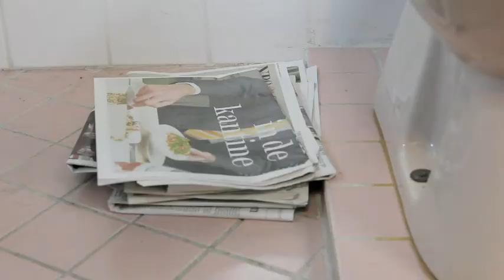David Bade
This short film was created following the purchase of David Bade's painting entitled Wannabe On by Museum Jan Cunen in 2011.
Bade, alternately residing on the island of Curaçao and in Zaandam, rose to fame in the early 1990s with his black and white caricature drawings. Soon afterwards, he started working on large scale, colourful paintings, depicting human figures, animals and fantasy creatures. Occassionaly, he also uses appropriated imagery for his paintings, such as photographs from a newspaper.
Bade shares his views on art and the art world, society and politics through his brightly coloured, elaborate paintings. Bade's artistic practice is also marked by a strong sense of social commitment, which is clearly reflected in his frequent collaboration with young people, whether art students or not. In 2006, Bade founded the Instituto Buena Bista (IBB), an art institute on the island of his birthplace Curaçao, offering preparatory training for young artists. This film shows Bade at work in his studio, as well as on location, working on a project with a group of students.

Credits
A film by Babette Kleijn